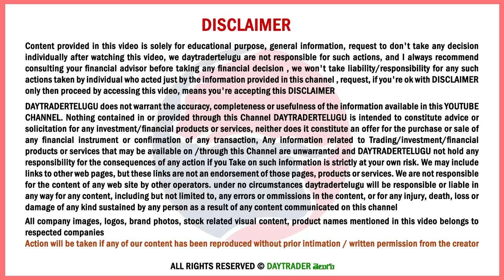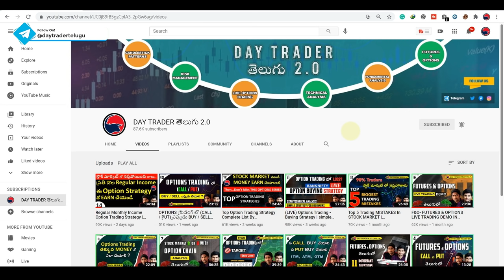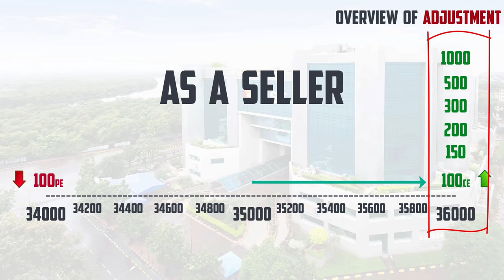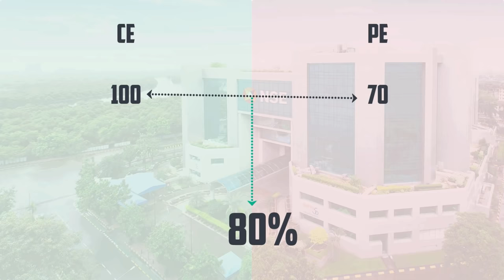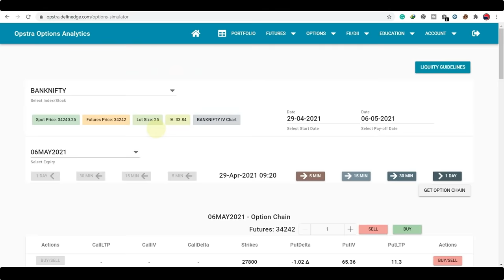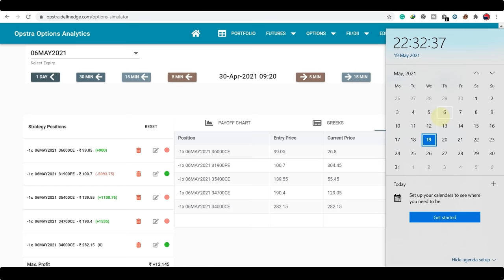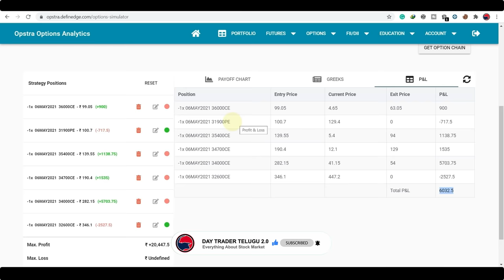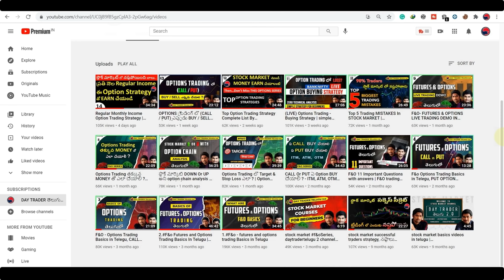Short Strangle/part-2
00:00 Introduction
08:36 Strategy preview
09:16 Live trade
14:34 5 Golden Rules
14:54 Overview of Adjustments
20:11 1st Golden Rule
21:34 2nd Golden Rule
24:00 3rd Golden Rule
25:53 4th Golden Rule
26:57 5th Golden Rule
28:22 Exit for Strategy
31:36 Demo Trade
54:22 Golden Rules revision
57:38 Short Straddle
58:20 Conclusion